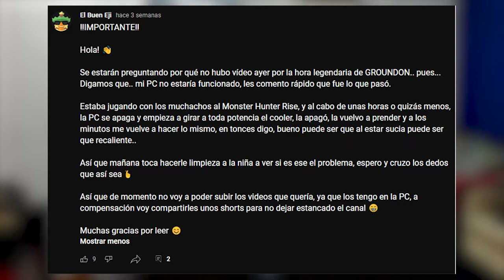¡VOLVIMOS! MACHAMP GRATIS, AVES LEGENDARIAS Y MAS! | NOVEDADES DE JULIO 2022 | Pokemon GO Argentina